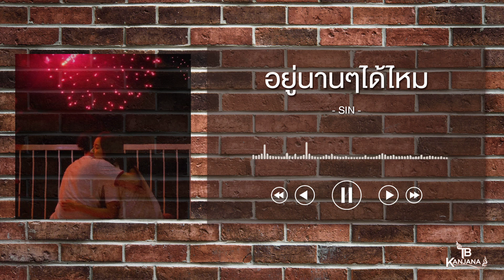อยู่นานๆได้ไหม - SIN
เมื่อในวันนี้ ที่ฉันได้เจอเธอ
เพราะเธอ ยังห่วงใยมาหากัน
อยากขอบคุณจริง จริง
ที่เห็นความสำคัญ และรู้ว่ายังเฝ้ารอเธอ
ทุก ทุกอย่างช่างดูสดใส ที่ในวันนี้ฉันมีเธออยู่

อยู่นาน นาน ได้ไหม
นาน นานจะเจอกันสักที
ให้ฉันได้มีวันที่ดี อบอุ่นอย่างนี้
นาน นานได้ไหม แล้วค่อยลา

ที่ผ่านมานั้น คิดถึงเธอ เพียงใด
ต้องคอย ต้องทนเพื่อจะได้เจอ
เฝ้ารอคอยมานาน อยากขอร้องให้เธอ
สงสารใจของคน ที่รอคอย

นาน นานได้ไหม

อยู่นาน นานได้ไหม
นาน นานจะได้มาสักที
ให้ฉันลืมวันคืนที่เหินห่าง
อยากเติมความรักให้เต็มหัวใจ